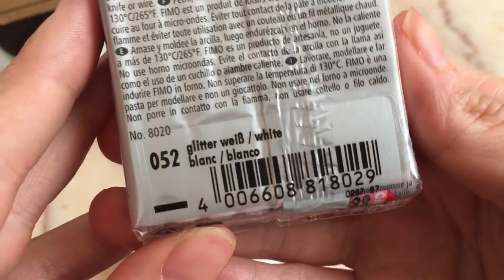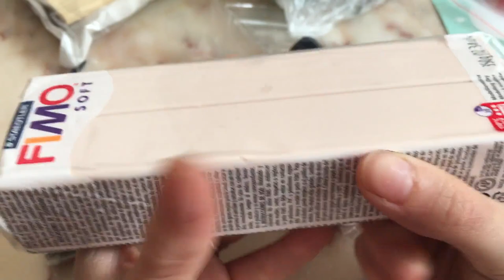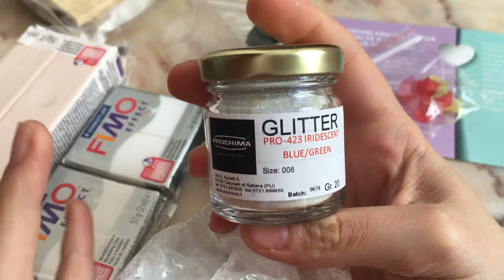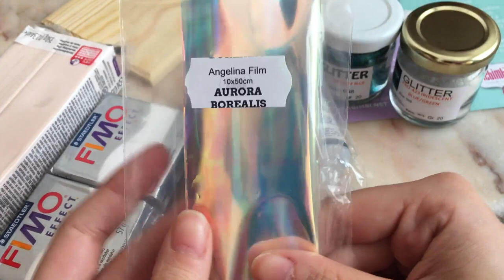Gli acquisti creativi di Nina - HAUL LEBIMBI.NET *-*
Vuoi diventare un Ninetto anche tu ? vieni a far parte del nostro gruppo community